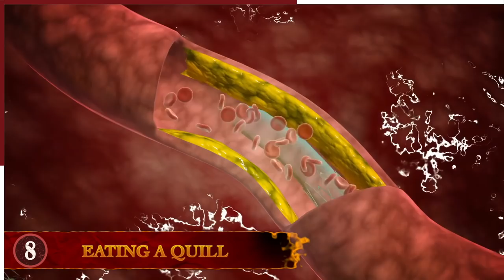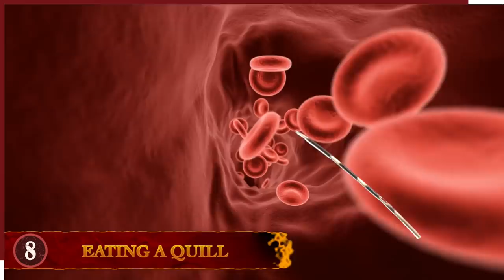10 Times Porcupines Went Terribly Wrong!